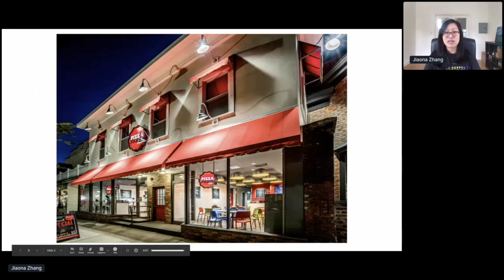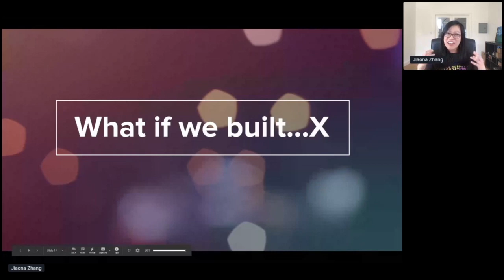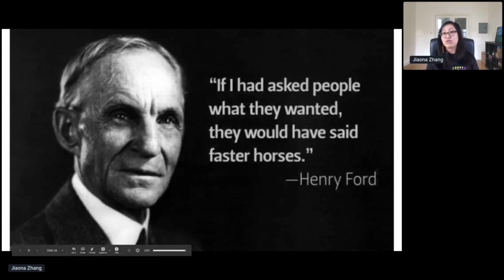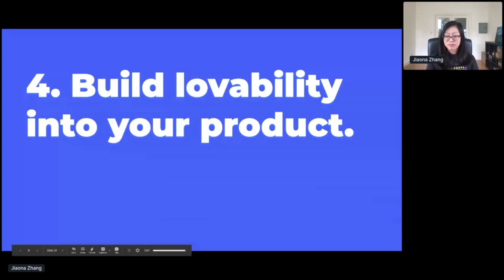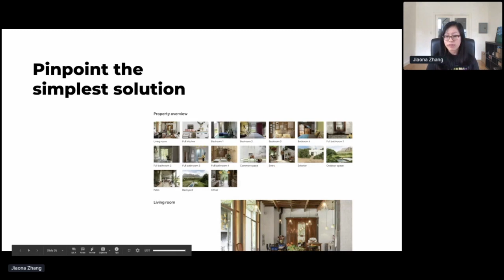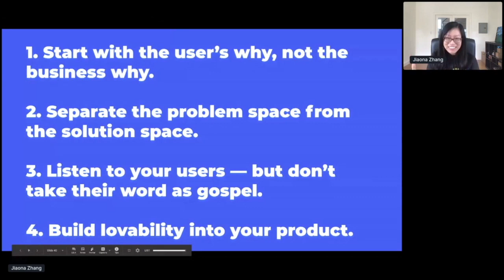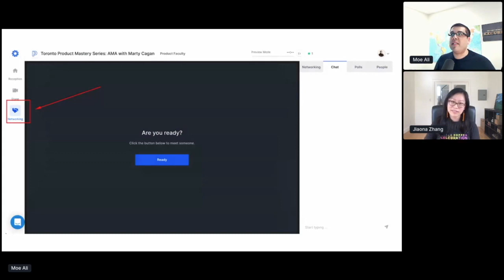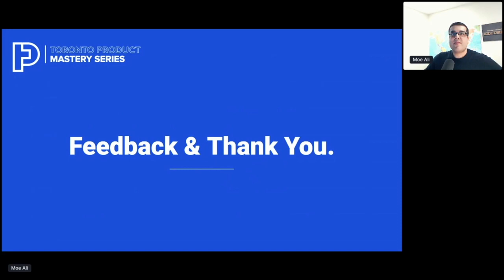Head of Product at AirBnB at Product Faculty on Minimum Lovable Products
A Product Management webinar on Minimum Lovable Products.

With intense competition, you can no longer win in the market with an MVP. To stand out, you must strive towards a Minimum Lovable Product!

About this Event:

We have to strive towards creating a minimum lovable product (MLP).

Jiaona “JZ” Zhang (VP of Product at Webflow and former Head of Product, Homes at Airbnb) will walk through 4 principles that founders and product managers can use to build products loved by millions:

1. Start with the user’s why, not the business why.

2. Separate the problem space from the solution space.

3. Listen to your users — but don’t take their word as gospel.

4. Enter the solution space and choose your game.